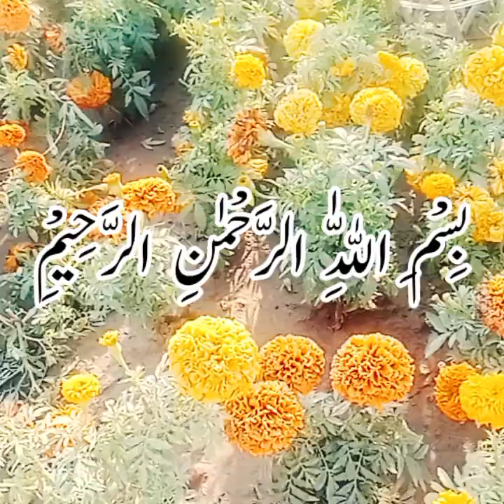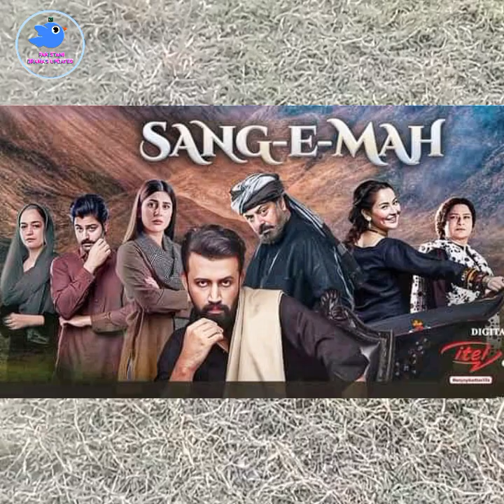2022 Top Pakistani Dramas | 2022 Top Drama | Top Pakistani Dramas OST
دیکھیے دو ہزار بائیس کے ٹاپ ڈراماز